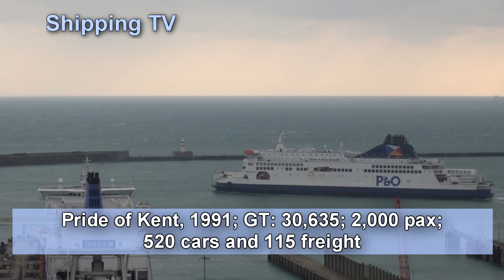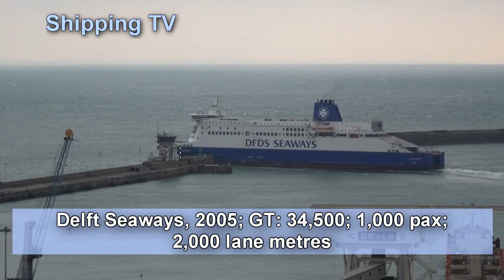Cross Channel Ferries: Pride of Kent & Delft Seaways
Seen from the cliff-tops above Dover Harbour, P&O's Pride of Kent and DFDS Delft Seaways sailing on their scheduled services on a breezy day, 13th October 2015